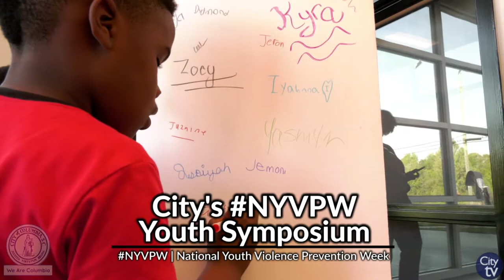City View: A Close-Up View of the City of Columbia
Minority Business Opportunity Conference 0:28
U.S. Small Business Administration Visit Columbia 1:28
Columbia-Richland Fire Dept. Promotional Ceremony 2:33
Law Enforcement Community Forum 2:45
National Youth Violence Prevention Week Youth Symposium 3:06
Literacy Day at A.J. Lewis Elementary School 4:00
2019 Midlands Heart Walk 4:20

To find out more about events and initiatives going in the City of Columbia, please visit our check out one or many of our social media platforms or call Public & Media Relations at .